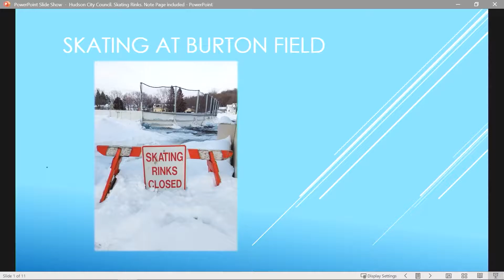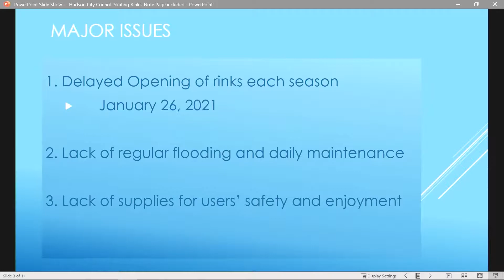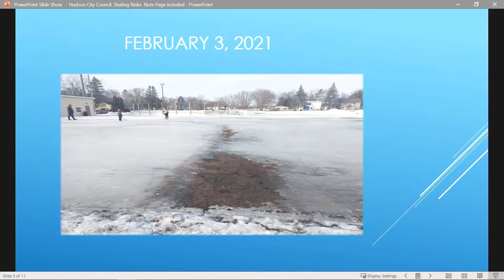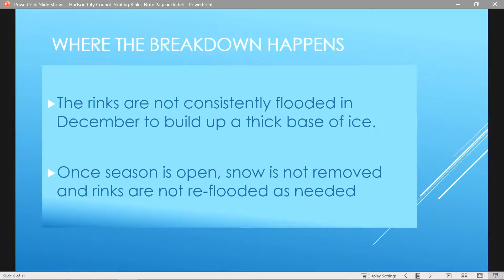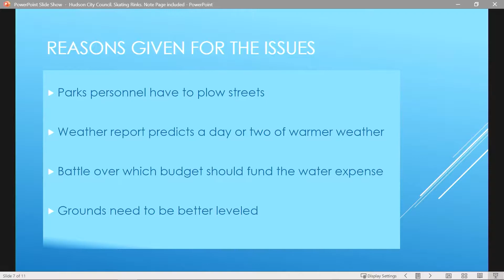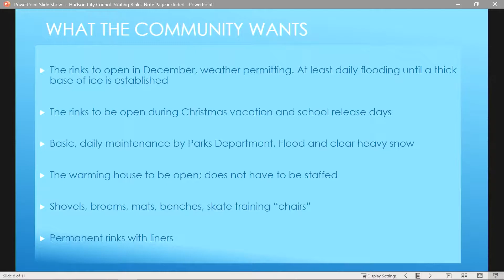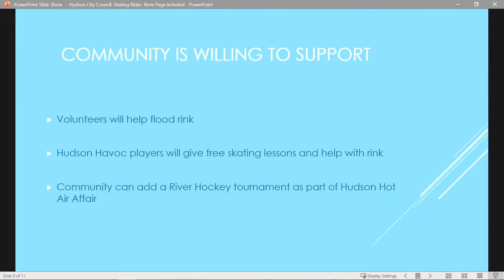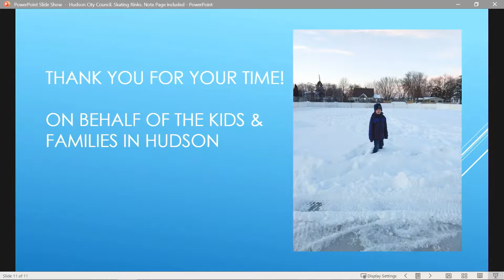Hudson City Council February 15, 2021